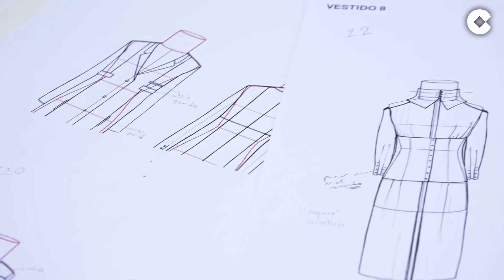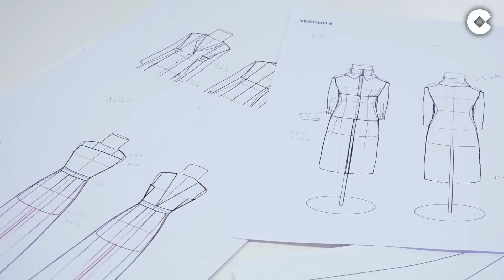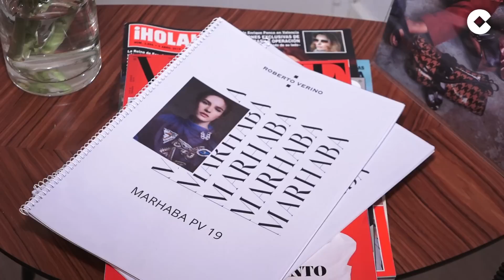Roberto Verino, un diseñador orgulloso de su origen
Roberto Verino es uno de los diseñadores con mayúsculas de la moda española. Y también es gallego, de Verín. Verino y Galicia son inseparables, tanto su vida como su trayectoria profesional no se entienden la una sin la otra.